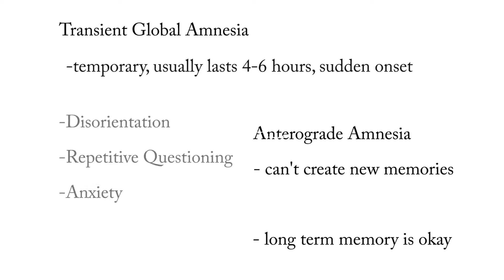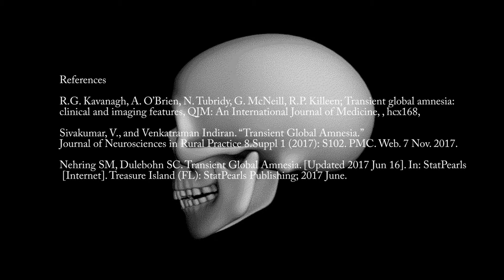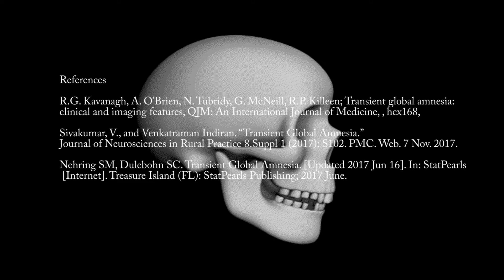Transient Global Amnesia